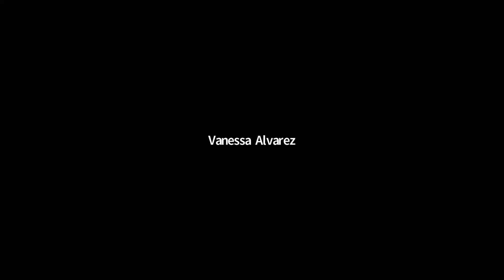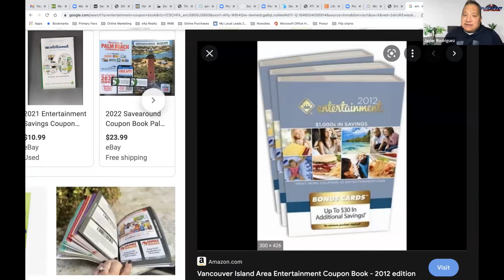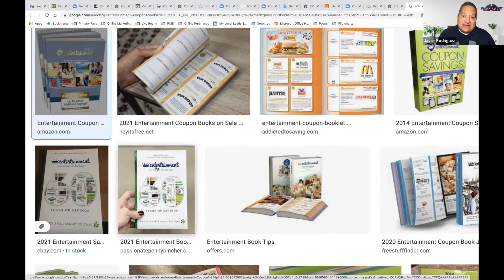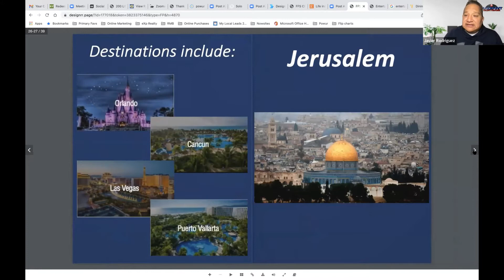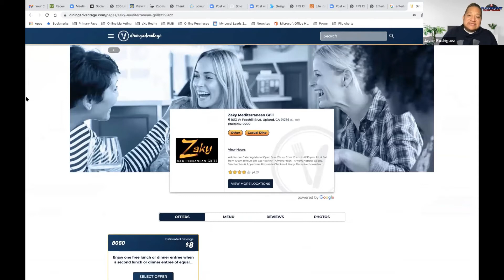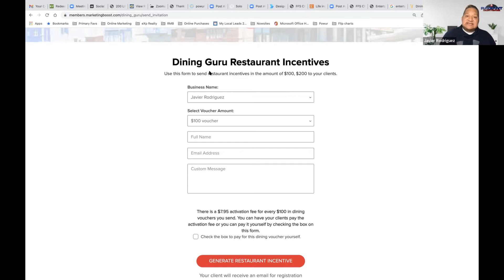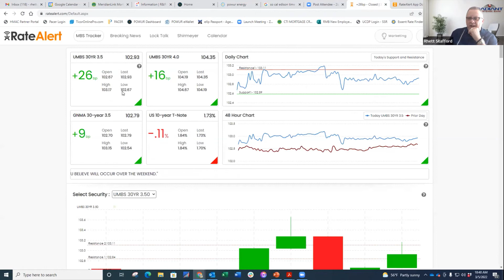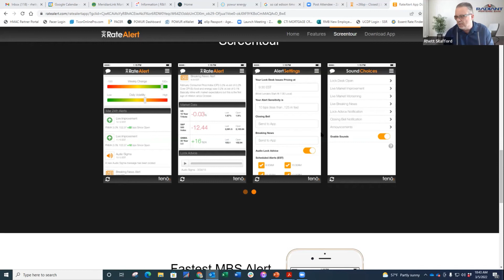RMB webinar: Incentive Based Marketing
Click here to open a FREE 7-day trial account to Marketing Boost